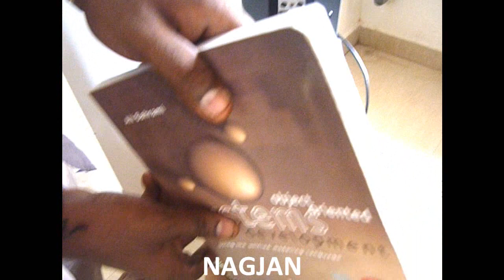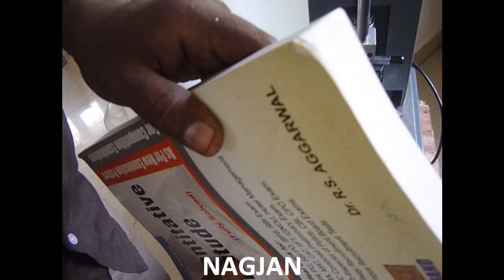Corner Cutting Machine